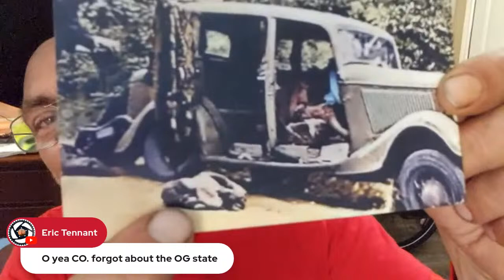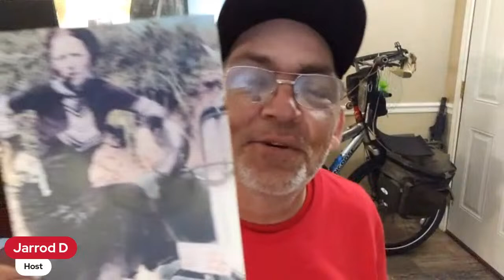Motorized bicycle enthusiasts 😙 💨 ep 74